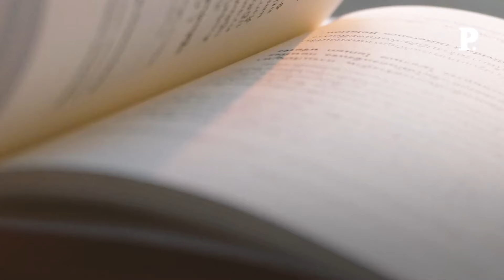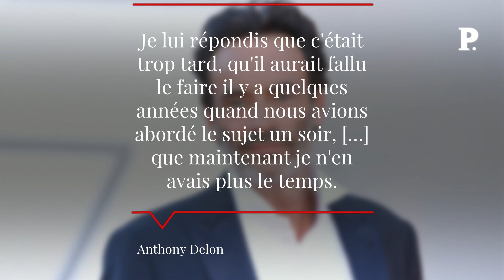Anthony Delon : ce pacte intime conclu avec son père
Les relations entre Anthony et Alain Delon ont toujours été complexes. Le fils aîné aurait pourtant pu gérer la fortune et les biens de la star, qui lui en avait fait la proposition. Un rôle qui reviendra finalement à la petite sœur, Anouchka. C'est en tout cas les confidences d'Anthony Delon dans son autobiographie : "Entre chien et loup", publiée il y a deux ans. On y apprend que son père, loin de le rejeter, lui avait proposé en premier d'être son exécuteur testamentaire. Retrouvez-nous sur : - Youtube - Facebook - Twitter - Instagram - Tik Tok - LinkedIn